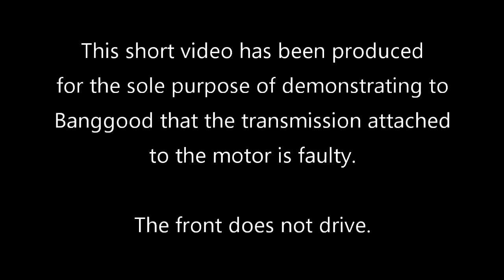Front not driving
Video to demonstrate fault with product.